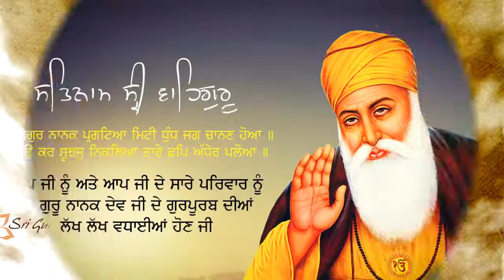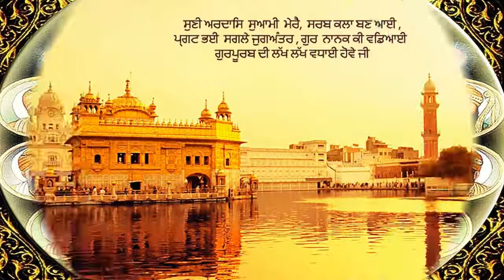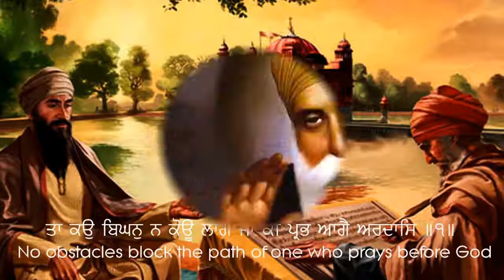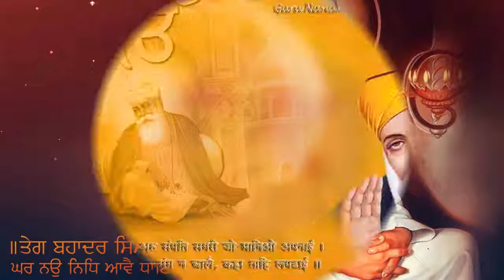Khoob Teri Pagri